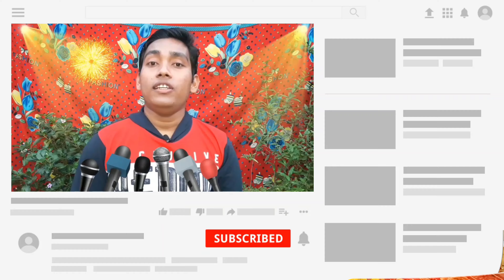রাগ রাগিনী মদনমোহন সম্প্রদায় রাত্র দশটা থেকে বারোটা আসর || হরে কৃষ্ণ নাম সংকীর্তন, শিল্পী কাজল সেন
Song Name : রাগ রাগিনী ।
Group Name : শ্রীশ্রী মদনমোহন সম্প্রদায় ।
Camera : Banamali Debnath.
Edit : Banamali Debnath.

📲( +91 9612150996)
🙏কৈবল্যনাথ সম্প্রদায় -
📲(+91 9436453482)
🙏 রাম মন্দির সম্প্রদায় -
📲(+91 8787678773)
🙏শিব শক্তি সম্প্রদায় -
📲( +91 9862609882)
🙏নব নিত্যানন্দ সম্প্রদায় -
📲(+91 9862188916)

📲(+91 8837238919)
🙏মাছ মারা (গোপাল পুষ্প সম্প্রদায়) -
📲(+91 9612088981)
🙏দয়া শঙ্কর সম্প্রদায় -
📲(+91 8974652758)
🙏নবোদয় সংঘ -
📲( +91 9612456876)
🙏বেদবানী পাঠচক্র -
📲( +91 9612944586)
🙏 শ্রী গুরু সংঘ -
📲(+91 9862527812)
 🙏 শ্রীনাম সম্প্রদায় -
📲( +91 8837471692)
🙏ভোলানাথ সম্প্রদায় -
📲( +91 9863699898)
🙏 ভক্ত সম্প্রদায় -
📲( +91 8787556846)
🙏শ্রীশ্রী দয়াল ঠাকুর সম্প্রদায় -
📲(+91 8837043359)